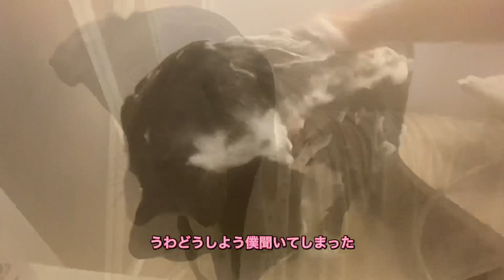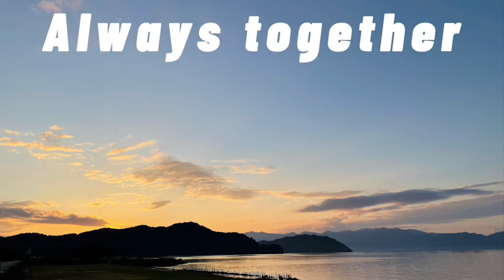グレートデーン 自宅 シャンプー 🐕‍🦺🚿 ホームセンター シャンプー 予約 お散歩 ニューファンドランドボス君 渡辺ボス 大型犬 超大型犬 Giant dog BOSSandQueen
🐾こんばんワンฅ▽・ᴥ・▽ฅ🐾
クィーンちゃん 自宅でシャンプー後、ボス君のシャンプー予約しに行きます🎶 (╭☞•́ω•̀)╭☞からの？お散歩❣️

いつもボス君クィーンちゃんを見て下さりありがとうございます♡
𝕝𝕟𝕤𝕥𝕒𝕘𝕣𝕒𝕞にも遊びに来てね